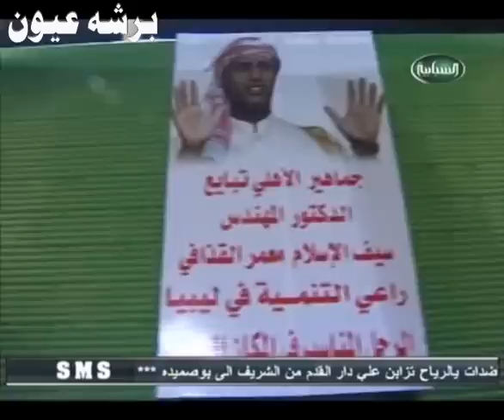تقرير الشبابية عن اياب النهائي الافريقي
اهلاوي انا وافتخر